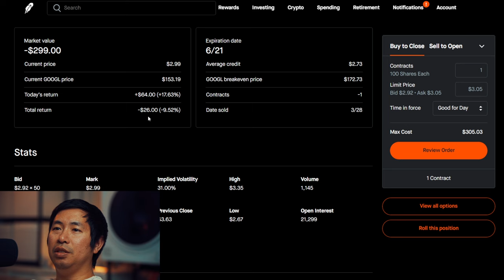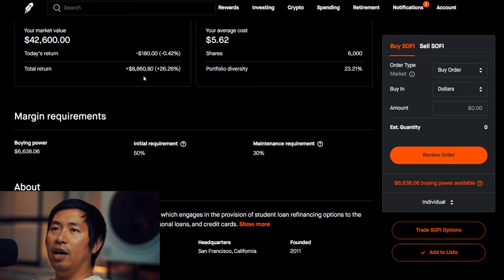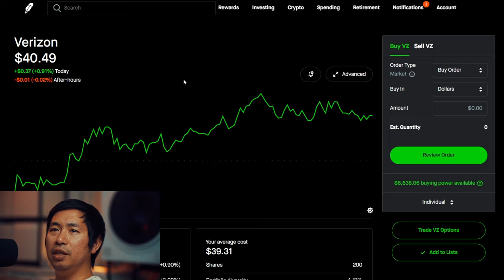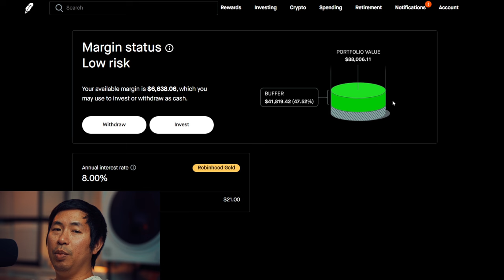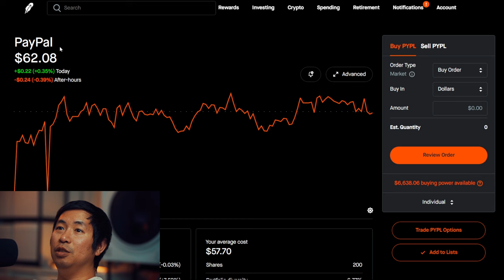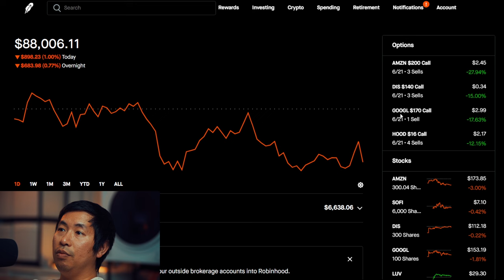Revealing My $88K Stock Portfolio! All My Positions!